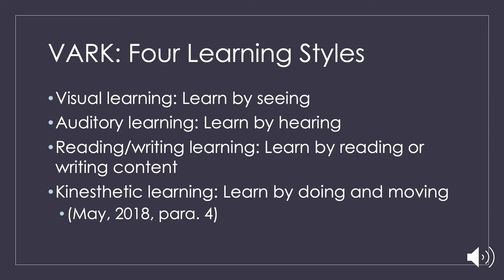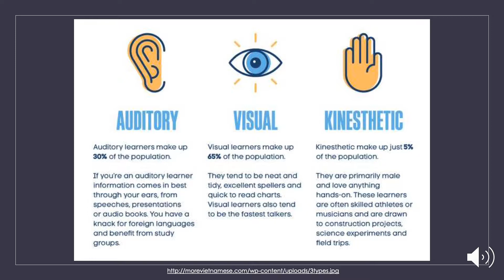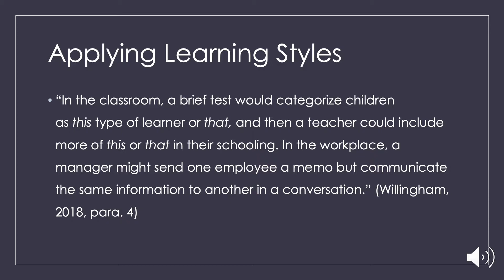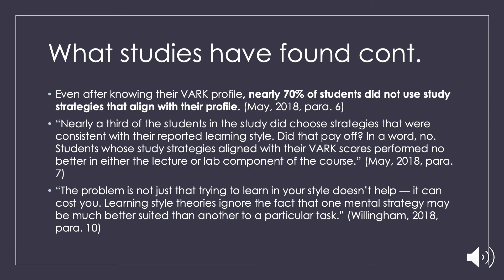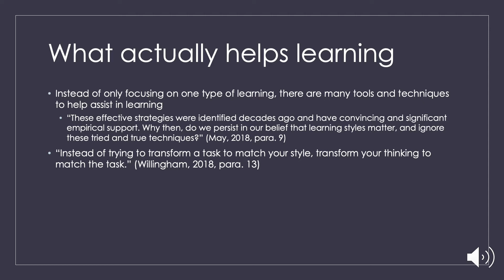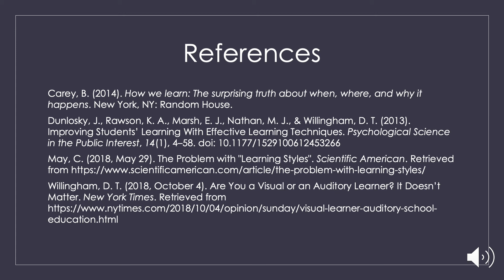Week 3 Debunking Myths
Video debunking the myth of learning styles